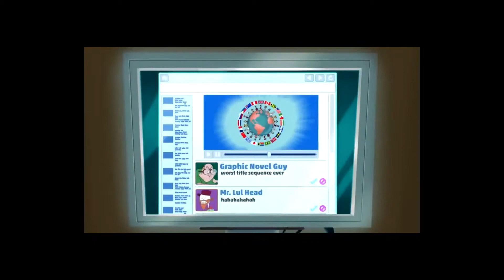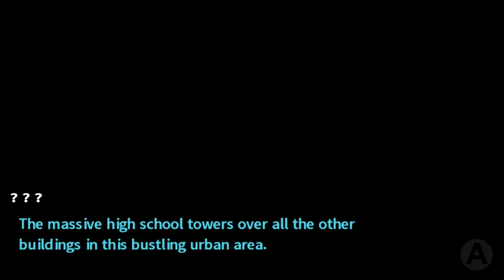MultiFandoms #3|I See Fire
Hey guys! Back again with another edit! I'm officially on my summmer break until August 16th so there's a chance I may be able to get videos
done between now and then. My covers may be delayed, however, since my computer is having download issues which means I can't download UST's
or instrumentals without it failing. So for now, my edits will have to do.

Credits:
Song: I See Fire
Fandoms: Animaniacs (1993 & 2020), DuckTales (1987 $ 2017), Danganronpa: Trigger Happy Havoc

Next video: Rise, Dawn & War For the Apes Tribute